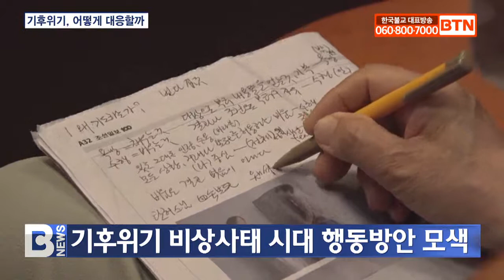[BTN뉴스] 부처님은 기후위기 어떻게 대응할까?